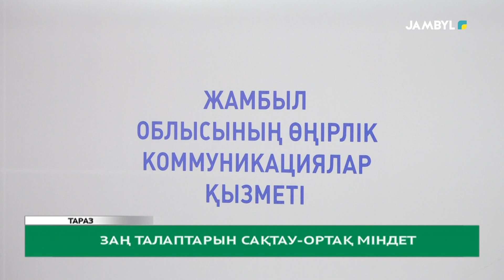Заң талаптарын сақтау – ортақ міндет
ҚР бәсекелестікті қорғау және дамыту агенттігінің облыс бойынша департаментінің басшысы Жандос Әзімов брфинг өткізді. Бәсекелестікті қорғау саласындағы заңнамасын бұзушылықтардың алдын алу мақсатында – 12 тергеп-тексеру тағайындалып 10 аяқталып және 16 хабарлама, 15 нұсқама енгізіліпті.